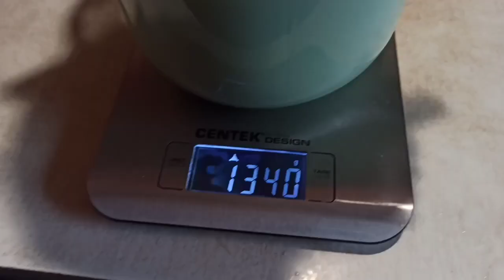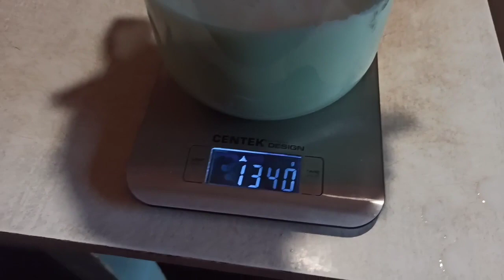❤️ Последняя дойка и съёмка Кудряши. Кормление во время дойки. Сколько молока. Кормление козлят.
Дойка Кудряши. Видео 25 и 26 марта 2020. Кормление козы во время дойки. Коза не отдаёт молоко, когда она с козлятами. Кормление козлят.